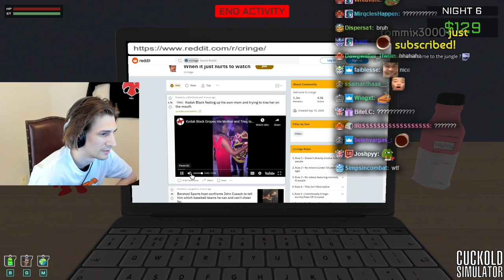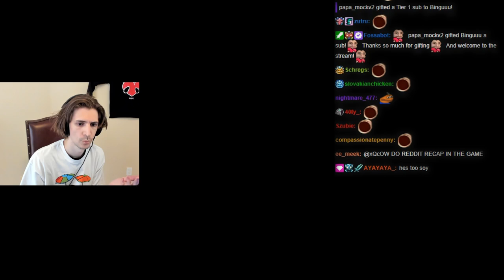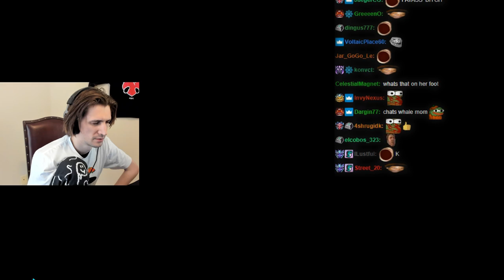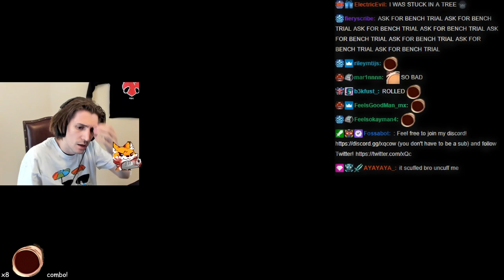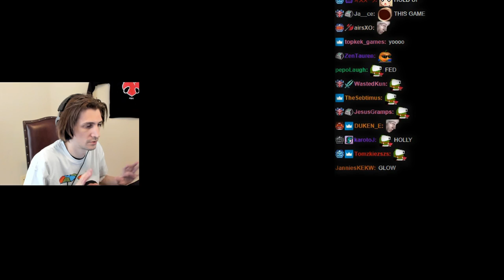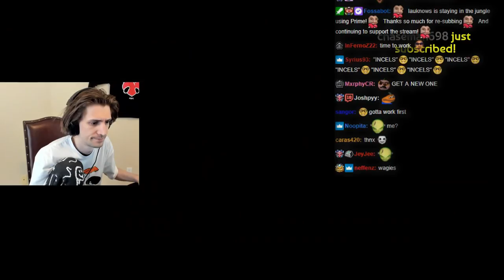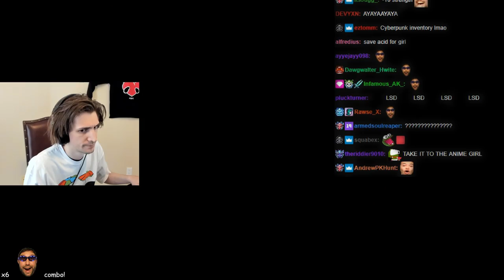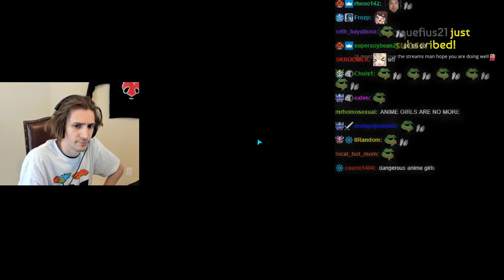xQc Plays Cuckold Simulator #2